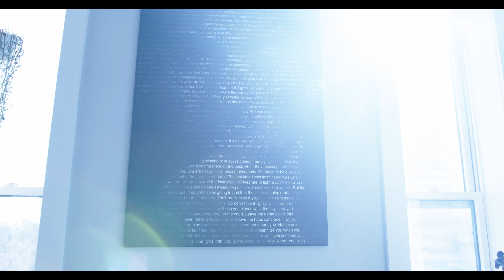Willis Love - No More Waiting (Feat. Jaye Archer) Official Video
Official Motion Picture for "No More Waiting" performed by Willis Love & Jaye Archer. Music video Directed and shot by Sneak Preview Films.

Purchase "No More Waiting"
Here

@Willisloveu (Twitter)
@Willisloveu (TikTok)